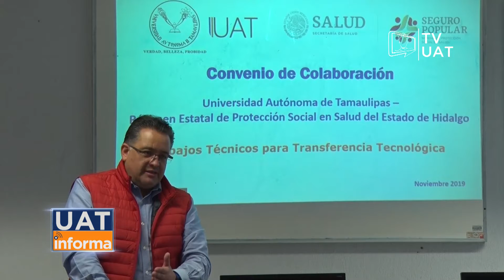TVUAT | NOTICIAS: Curso sobre Ciberseguridad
Se firma convenio de colaboración entre la Universidad Autónoma de Tamaulipas y el Seguro Popular del Estado de Hidalgo para transferencia de tecnología al interior de esta casa de estudios.